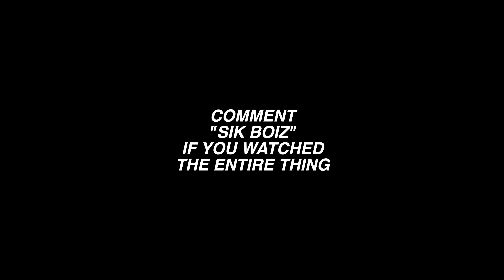THE WORLD CUP OF PAINTBALL 2022 // HOUSTON HEAT - SATURDAY PRELIMS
GET YOUR HANDS ON THE REBIRTH DROP